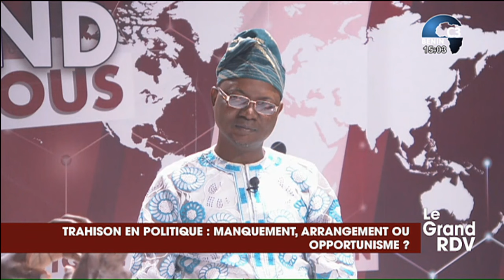CANAL3-BENIN : Le Grand Rendez-Vous du Dimanche 11 Août 2024